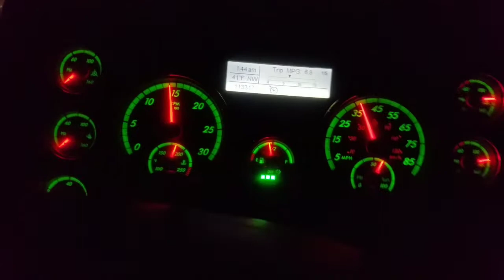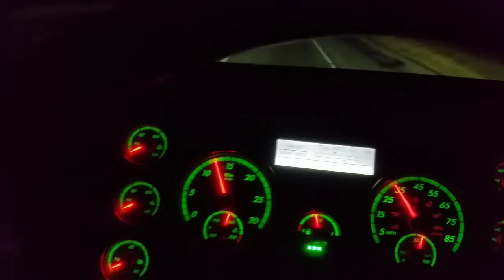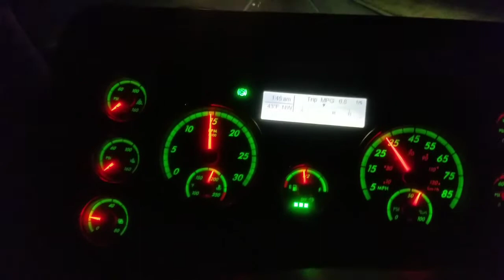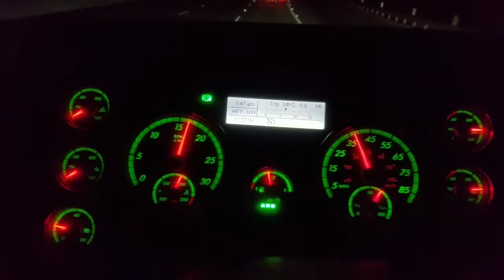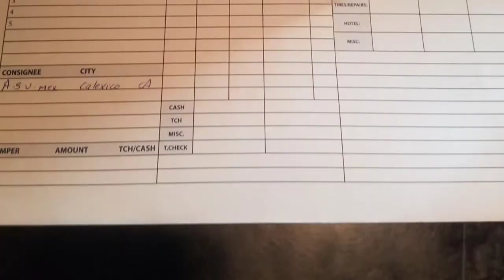Clases De Manejo De Trailer Bajada Peligrosa La Grapevine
Tutorial De Como Manejar Trailer
En Una Bajada Peligrosa